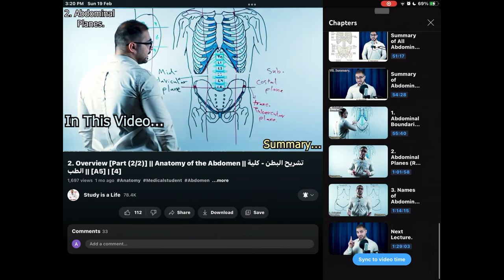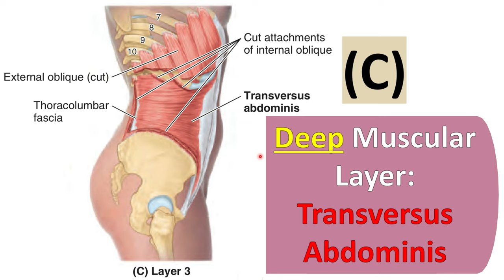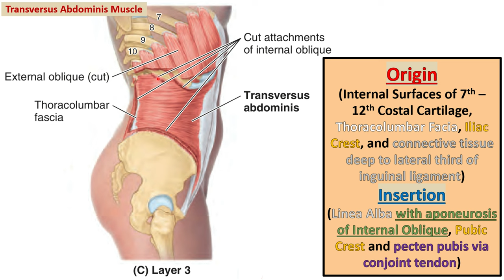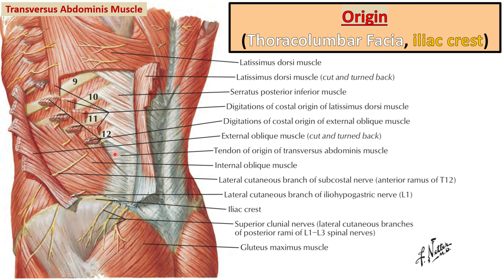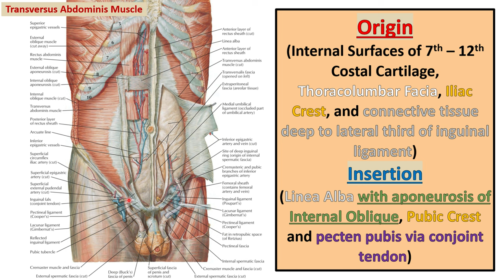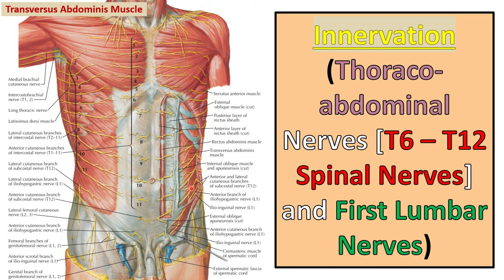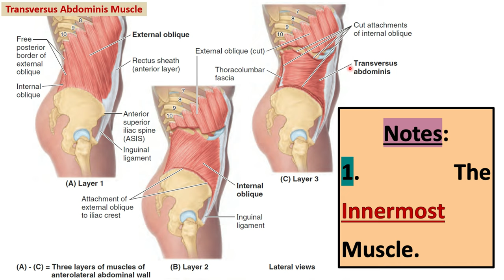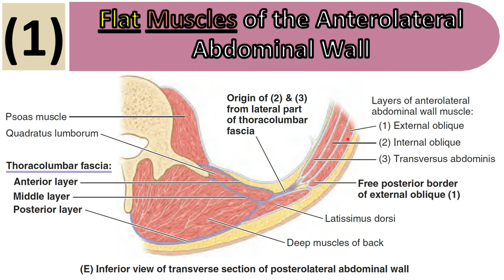9. Muscles of Anterolateral Abdominal Wall [Part (7/13)] || تشريح البطن - كلية الطب || [A5] || [11]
1. Overview.
2. Anterolateral Abdominal Wall Layers.
3. Clinical Correlations (1).
4. Internal Aspect of Anterolateral Abdominal Wall.
5. Inguinal Region.
6. Spermatic Cord, Scrotum & Testes.
7. Surface Anatomy of Anterolateral Abdominal Wall.
8. Clinical Correlations (2).
9. Peritoneum and Peritoneal Cavity.
10. Clinical Correlations (3).
11. Abdominal Viscera Overview.
12. Esophagus.
13. Stomach.
14. Small Intestine.
15. Large Intestine.
16. Clinical Correlations (4).
17. Spleen.
18. Pancreas.
19. Liver.
20. Biliary Ducts & Gallbladder.
21. Clinical Correlations (5).
22. Kidneys, Ureters & Suprarenal Glands.
23. Clinical Correlations (6).
24. Summary of Innervation of Abdominal Viscera.
25. Diaphragm.
26. Posterior Abdominal Wall.
27. Clinical Correlations (7).
28. Sectional Medical Imaging of Abdomen.
29. Plane X-ray of Abdomen.
30. Ultra-Sound of Abdomen.
31. CT Scan of Abdomen.
32. MRI of Abdomen.
33. Focused Revision.
34. Questions, Case Files & USMLE Questions.
35. Exam.

(الكتب، المصادر والمحاضرات - PDF Files)
رابط تحميل المحاضرة pdf (Telegram)

(Other social accounts - حساباتي)
(The Main Telegram Channel) قناة التلجرام الرئيسية:-

[أوقات المواضيع - Topics Time]:-
00:00 Coming In this Video ...
00:09 كيفية مشاهدة فيديوهات تشريح البطن بالتسلسل
00:31 كيفية مشاهدة فقط الموضوع الذي يهمك
00:43 موضوع هذا الفيديو
01:44 Intended Learning Objectives (ILOs.)
03:32 Starting the Lecture
14:39 Notes about the muscle
18:02 The Next Lecture ...